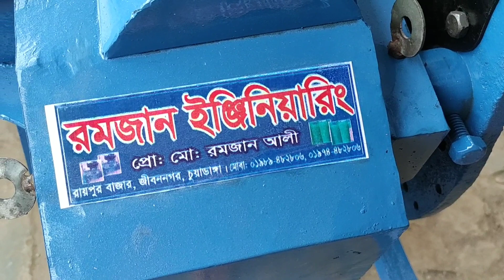খড় কাটা মেশিন চালিয়ে বিজনেস শুরু করতে পারেন এই ব্যবসা করে প্রতিদিন ৩০০০ টাকা ইনকাম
খড় _কাটা _মেশিন এর জন্য যোগাযোগ করতে পারেন রমজান ইঞ্জিনিয়ারিং চুয়াডাঙ্গা জেলার জীবননগর থানা রায়পুর বাজার। ০১৯৮৯৪৮২৮০৬